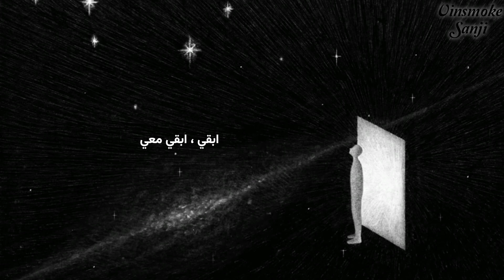Chen - تشين | Brighter Than الترجمة العربيه arabic sub